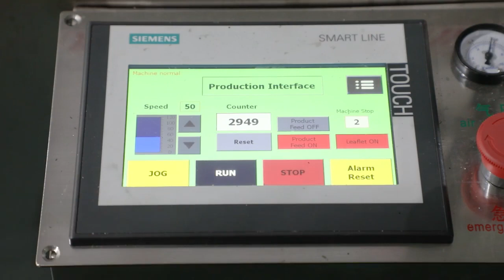JDZ 120 cartoning machine V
Shanghai Universal Pharmaceutical Machinery Co.,Ltd
A:  No.42,Lane 959,LeduWest Road,Songjiang District,Shanghai,China